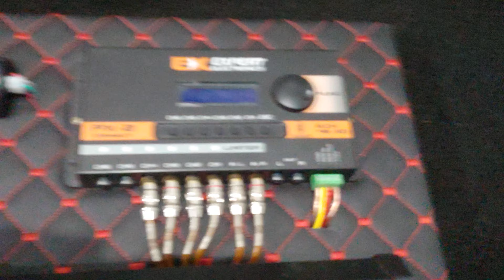PAINEL DE MODULOS SOM AUTOMOTIVO